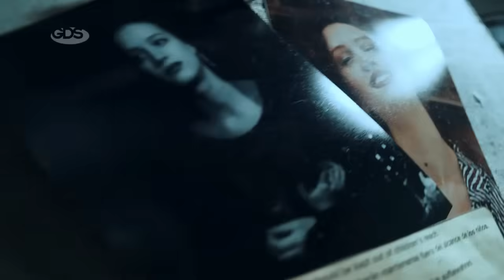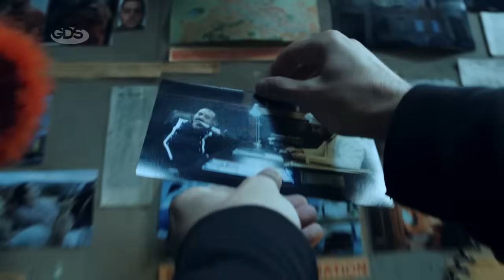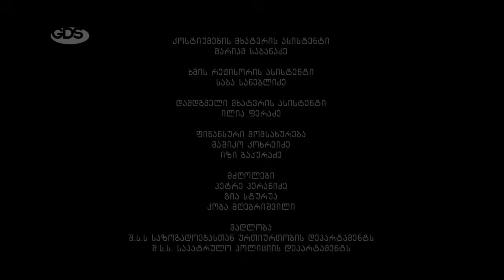მზარეულები I სეზონი 1, სერია 15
მზარეულები | ქართული კომედიური ჟანრის სერიალი, რომელიც GDS TV-ის დაკვეთით სტუდია Stanly-მ გადაიღო.

სერიალის  შინაარსი:
“ლე ფიგაროს" შეფ-მზარეული გია თვლის, რომ რესტორნის წარმატებისთვის მთავარი კერძის გემოა. მენეჯერი ლიკა თვლის, რომ მთავარია აურა. მეოცნებე ლევან აბშილავა კი თვლის ბუზებს და ოცნებობს მზარეულობაზე, სანამ ერთ უცნაურ ღამეს “ლე ფიგაროს” მთვრალი მეპატრონე დუტა სხირტლაძე თავისთან სამუშაოდ მიიწვევს და მის ცხოვრებას "გემრიელად" შეცვლის.

კრეატიული დირექტორი | ჯაბა მელქაძე
აღმასრულებელი პროდიუსერი | დავით გაბუნია
პროდიუსერი პროდიუსერი | ბერა ივანიშვილი
პროდიუსერი | თამთა ჩანთარია
სცენარი | სანდრო კაკულია
დამდგმელი რეჟისორი | ირაკლი ჩხიკვაძე
დამდგმელი ოპერატორი | ირაკლი ახალკაცი
კოსტიუმების მხატვარი | ნინო თევზაძე
ხმის რეჟისორი | ნინო თევდორაშვილი
მხატვარ - რეკვიზიტორი | გიორგი ბანძელაძე

მსახიობები: ზუკა პაპუაშვილი, დუტა სხირტლაძე, თეკლა ჯავახაძე, თაზო გახარია, სოფო გორელაშვილი, ნიკა ყიფშიძე, ნინი სოსელია, ბექა ქამხაძე, ერეკლე ცინცაძე, ლევან ჩიქვანია, მერაბ ჭიქაშვილი, ალექსანდრა პაიჭაძე, გიორგი ბანძელაძე, ქეთი კანტიძე, თინა ლაღიძე, ნატალი მაჩიტიძე, დათო გომართელი, ვაჟა ქოქრაშვილი, მაია ლომიძე, ეკა შარიქაძე და სხვები.